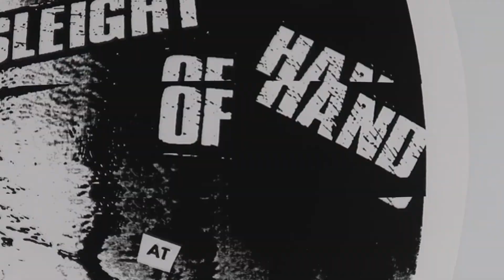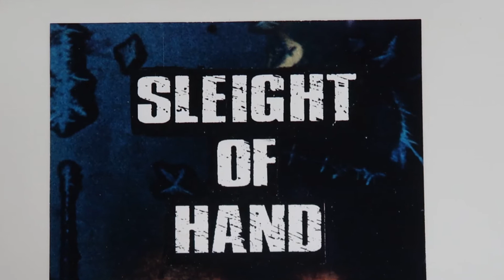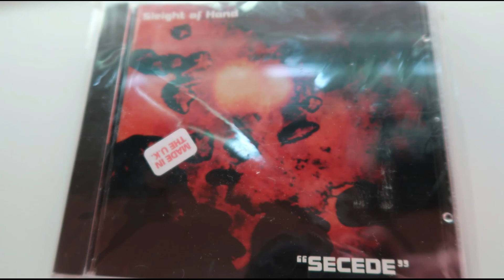"My Eyes Shine" Sleight of Hand (short edits verse/bridge) 2021 fresh look 90's rage club mosh pit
A 2 in 1 video here featuring 2 mixes from the song "My Eyes Shine". This features an instrumental rough mix and a demo mix with vocals. The crowd photos are not all SoH. Some are stock/generic to try to get that crazy clubbin' fever vibe we all had back then :D